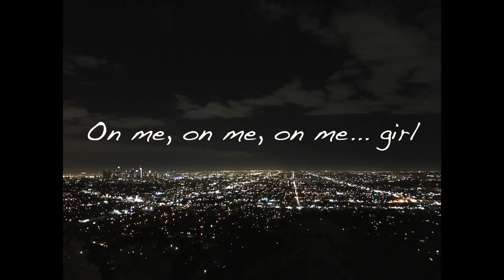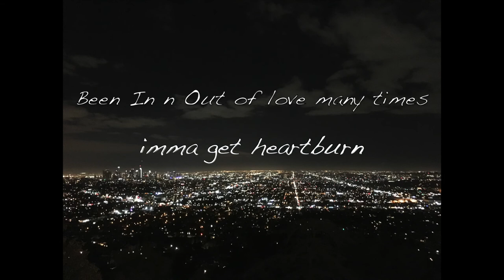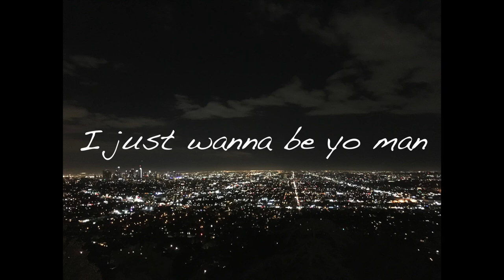SuperSaiyanSoo - On me (Official Lyric Video)